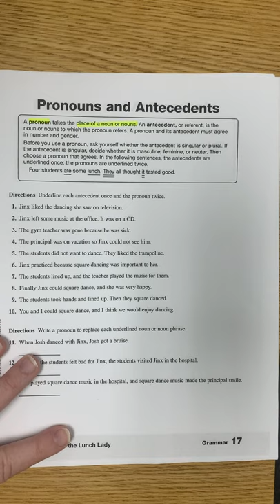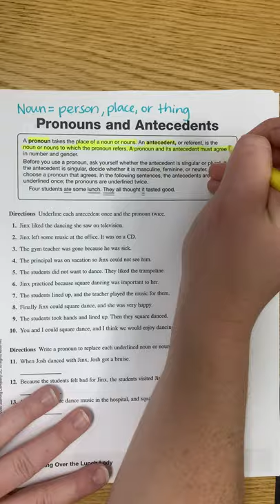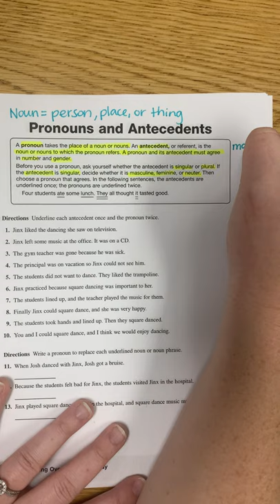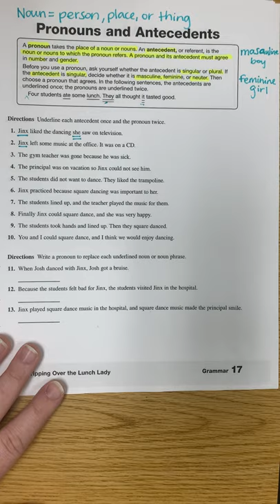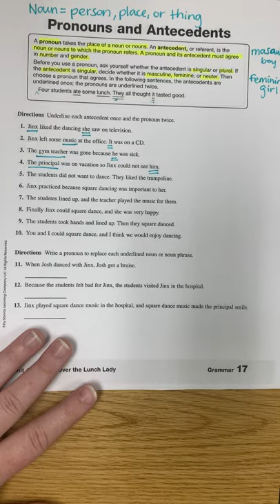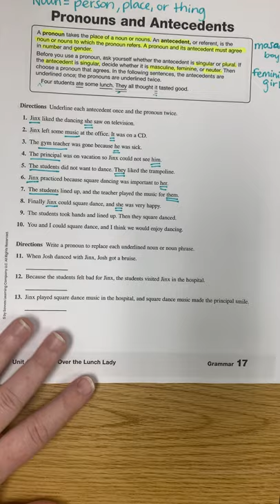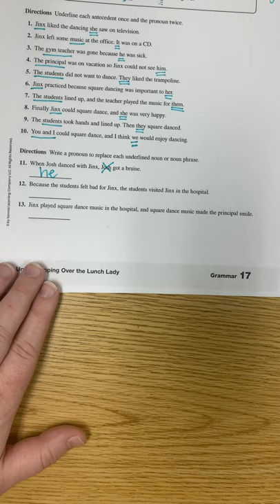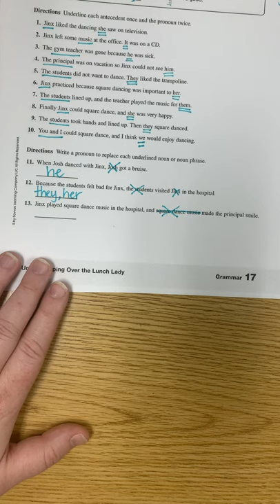Pronouns & Antecedents day 1